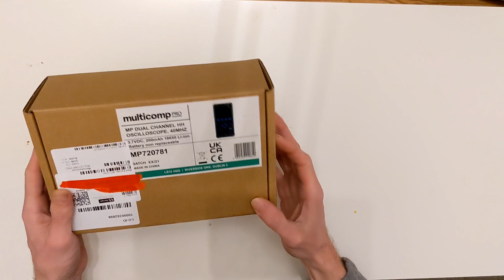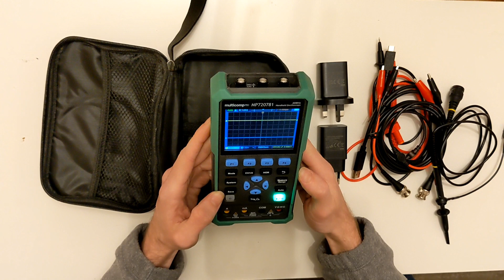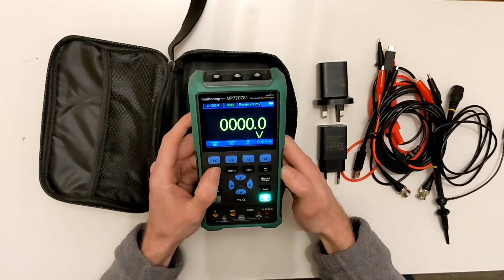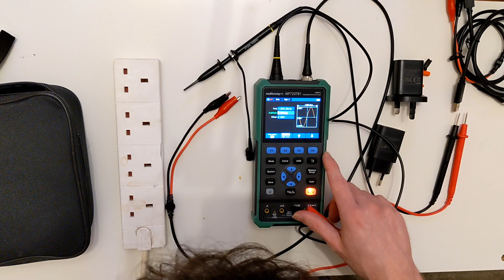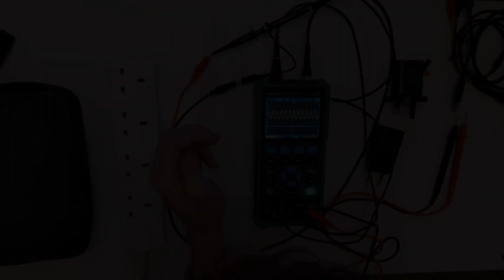Reasonably Priced Handheld Oscilloscope? Multicomp MP720781 Unboxing & Quick Test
I recently purchased a handheld oscilloscope (or "scopemeter" as branded by Fluke) for an upcoming project. The model is as follows: MultiComp MP720781. There are several different variants to choose from, I have chosen the 40MHz bandwidth model with a built in signal generator. Unlike a Fluke ScopeMeter - the cost of the multicomp is less than £1000. much less! Purchased from Farnell UK:

The display on this handheld oscilloscope is excellent, very sharp, bright and clear. Coupled with the user friendly nature of the device, and the included carry bag, I really think this thing is a bit of a bargain! Often these budget devices either suffer from bad build quality, or horrible user experience. I am happy to report neither of these issues with the multicomp.